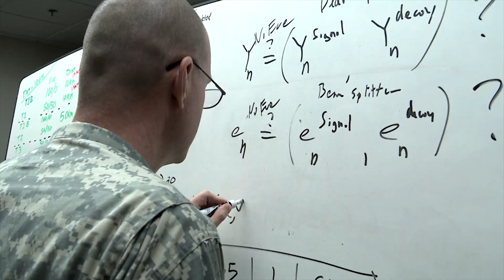NCO earns PhD from AFIT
For the first time ever since the Air Force Institute of Technology opened it's doors 95 years ago, a Non-Commissioned Officer has earned a PhD. The kicker? It was an Army Soldier!